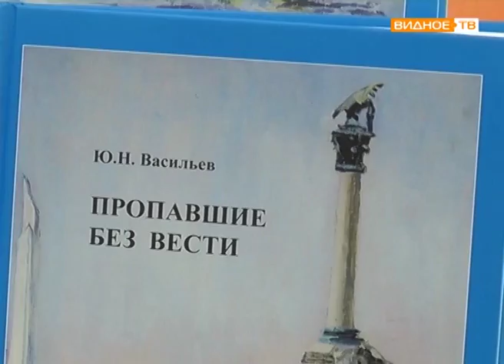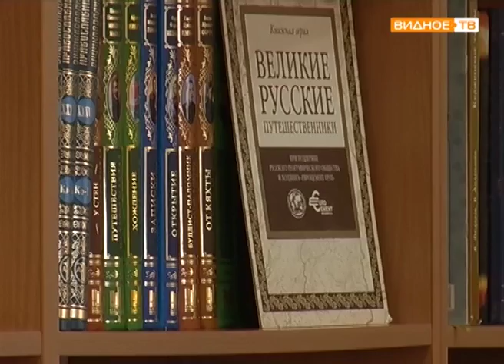"Наши земляки" - презентация книги Юрия Васильева